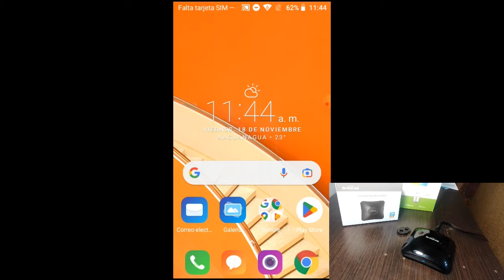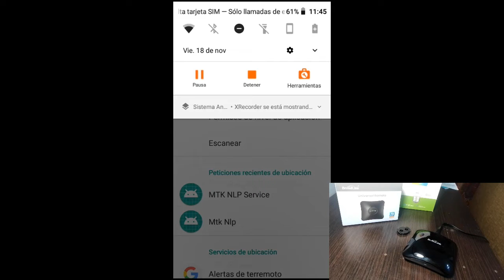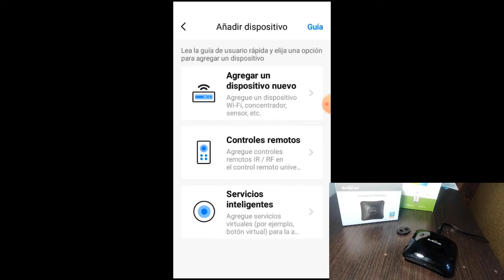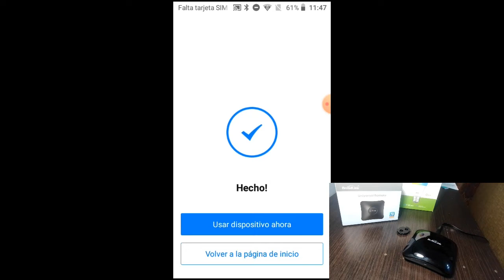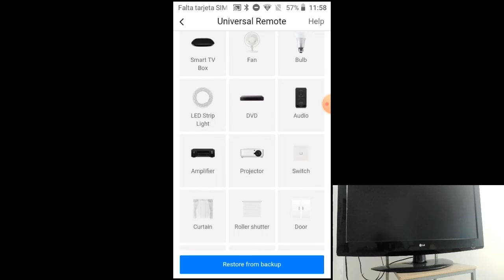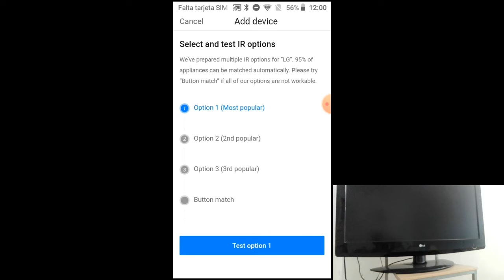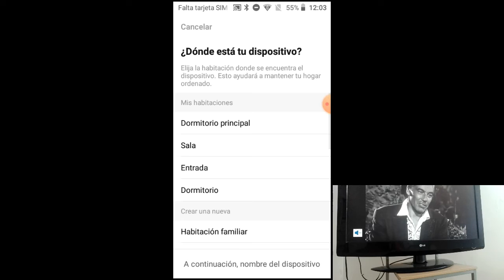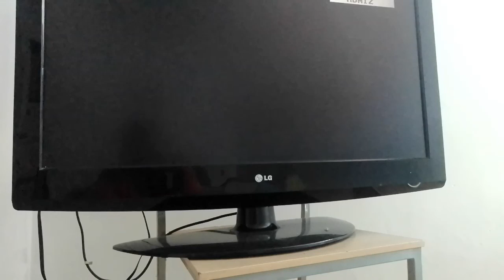ELIMINA TUS CONTROLES REMOTOS CON ESTO RM4 PRO DE BROADLINK 2023 🔵🔵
Hoy te vengo hablar sobre el RM4 PRO un equipo bastante completo que te sera de buena utilidad en tu casa

🟠Compra tu Alexa aquí 👇👇👇:

El nuevo Echo Dot de 5ta Generación:

*Echo Dot 4ta Generación:

*Echo Dot 4ta Generación con pantalla de reloj:

*Echo Dot 3ra Generación:

También recuerda que tenemos nuestra tienda online en Venezuela

En el resumen de la segunda temporada salió un proyecto muy bonito  escuchalo completo

Somos una Empresa Dedicada a productos y servicios de Domótica.

Estamos ubicados en Valencia, Venezuela.

Si quieres adquirir un dispositivo nos puedes contactar por estas vías.

Indice:

00:00 Introducción
01:24 Unboxing
02:40 Cosas que debes saber del RM4 PRO
05:28 Configuración del dispositivo
09:25 Incluyendo un televisor como ejemplo